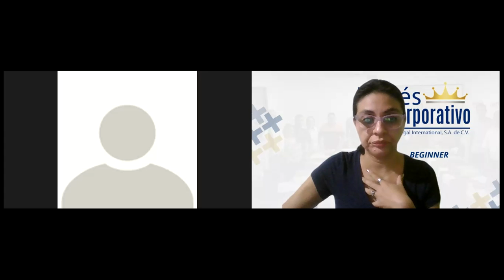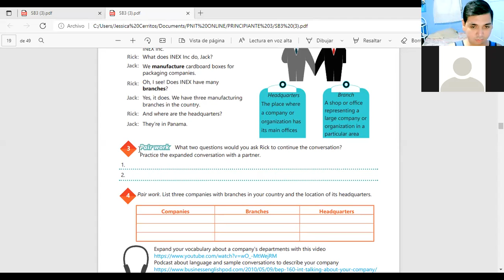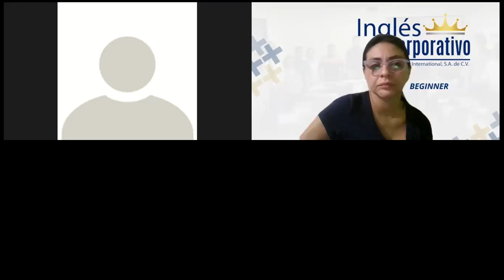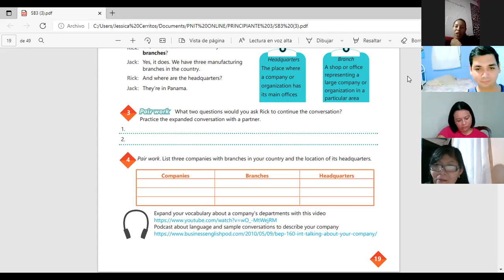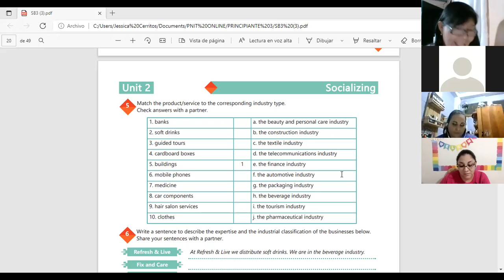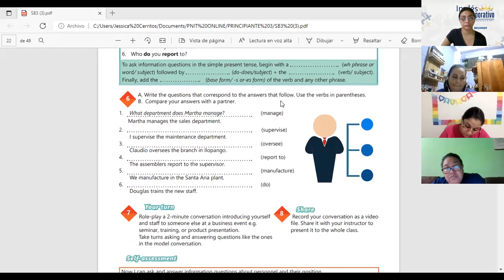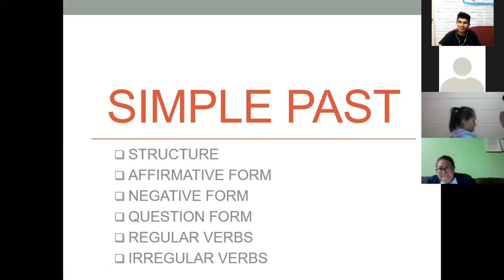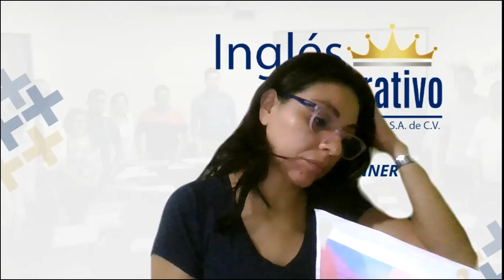Ingles Corporativo-Videoconferencia #6 Industry Vocabulary